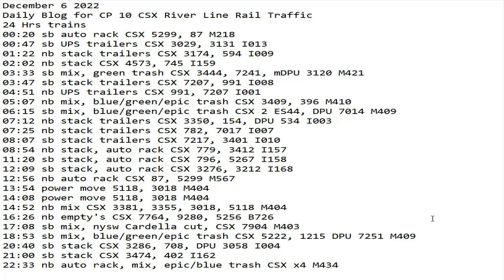December 6 2022 BigTrains.TV CP 10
24 Hrs trains
00:20 sb auto rack CSX 5299, 87 M218
00:47 sb UPS trailers CSX 3029, 3131 I013
01:22 nb stack trailers CSX 3174, 594 I009
02:02 nb stack CSX 4573, 745 I159
03:33 sb mix, green trash CSX 3444, 7241, mDPU 3120 M421
03:47 sb stack trailers CSX 7207, 991 I008
04:51 nb UPS trailers CSX 991, 7207 I001
05:07 nb mix, blue/green/epic trash CSX 3409, 396 M410
06:15 sb mix, blue/green/epic trash CSX 2 ES44, DPU 7014 M409
07:12 nb stack trailers CSX 3350, 154, DPU 534 I003
07:25 nb stack trailers CSX 782, 7017 I007
08:07 sb stack trailers CSX 7217, 3401 I010
08:54 nb stack, auto rack CSX 779, 3412 I157
11:20 sb stack, auto rack CSX 796, 5267 I158
12:09 sb stack, auto rack CSX 3276, 3212 I168
12:56 nb auto rack CSX 87, 5299 M567
13:54 power move 5118, 3018 M404
14:08 power move 5118, 3018 M404
14:52 nb mix CSX 3381, 3355, 3018, 5118 M404
16:26 nb empty's CSX 7764, 9280, 5256 B726
17:08 sb mix, nysw Cardella cut, CSX 7904 M403
18:53 sb mix, blue/green/epic trash CSX 5222, 1215 DPU 7251 M409
20:40 sb stack CSX 3286, 708, DPU 3058 I004
21:00 sb stack CSX 3474, 402 I162
22:33 nb auto rack, mix, epic/blue trash CSX 5236, 8014, 907, AC44 M434